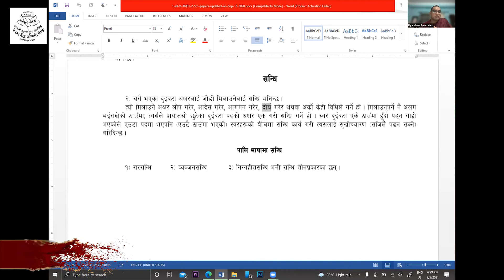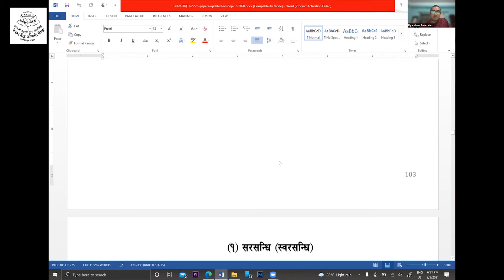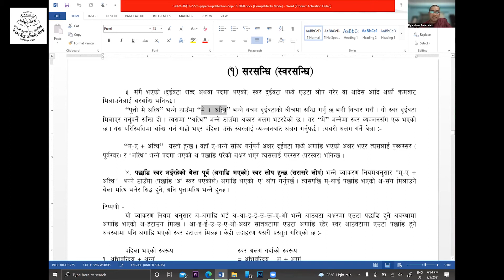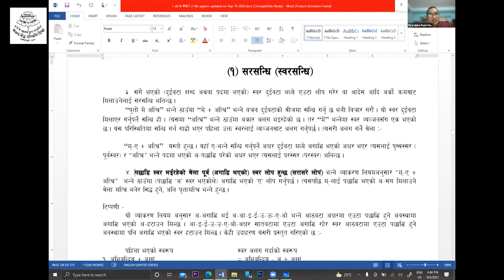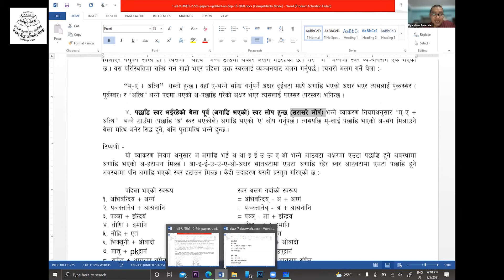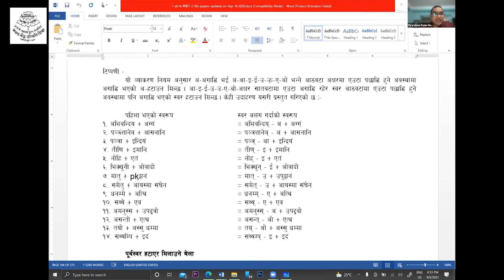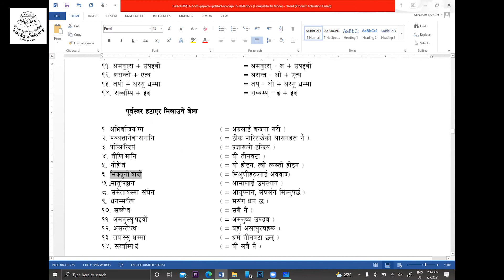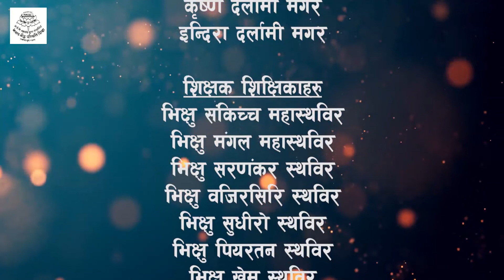2078 bhadra 20, (5.9.2021) Sunday, Bhikshu Piyaratana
दिन         ः २०७८ भदाै २० गते, अाइतबार, 5.9.2021, Sunday.
शिक्षक    ः भिक्षु पियरतन स्थविर
                    विजयाराम विहार, दाेम्बु, काठमाण्डाै ।
विषय       ः पालि
कक्षा        ः सात (७)